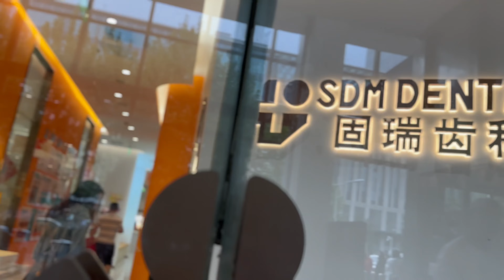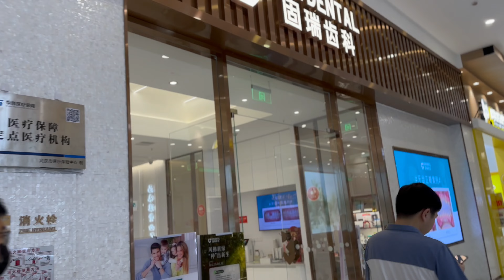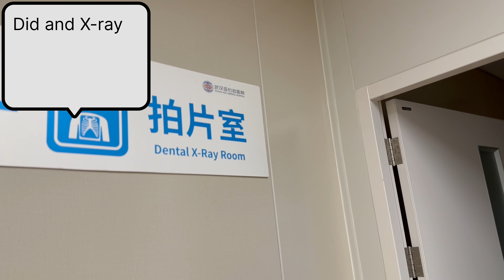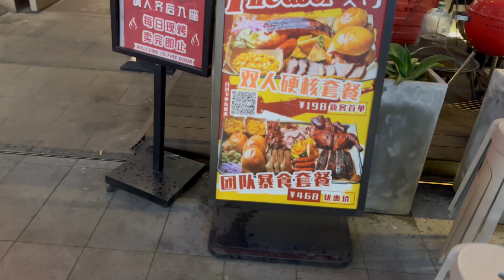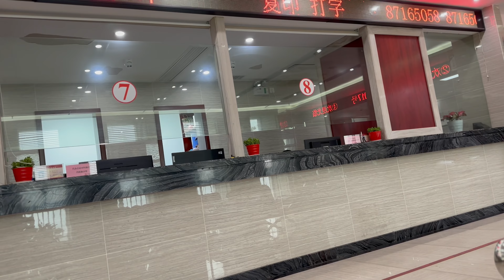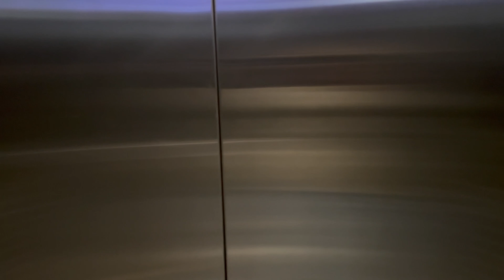VLOG- SPEND LABOUR DAY WITH ME | DENTIST VISIT | DATES | GETTING MY DRIVER’S LICENSE..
Hi loves